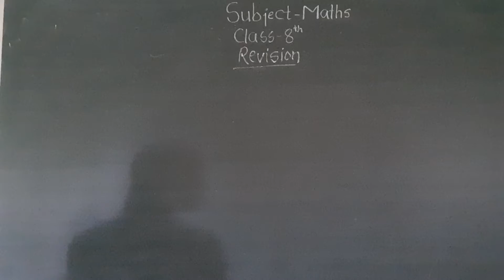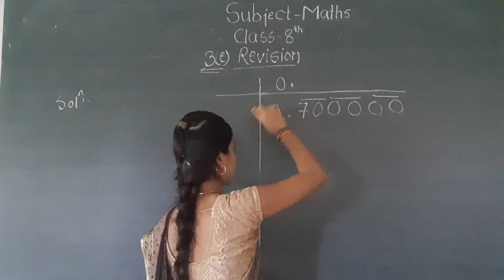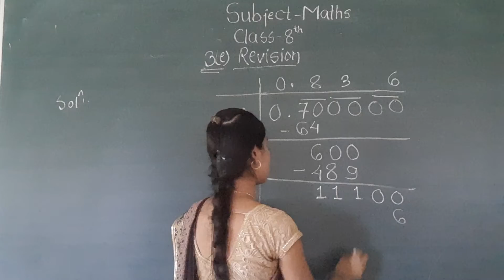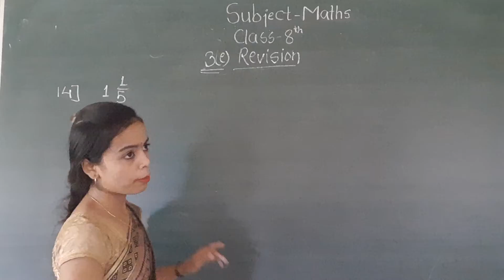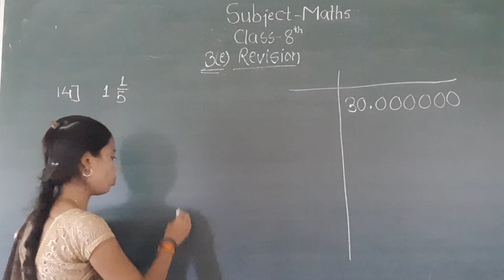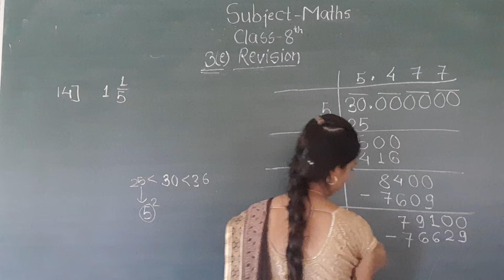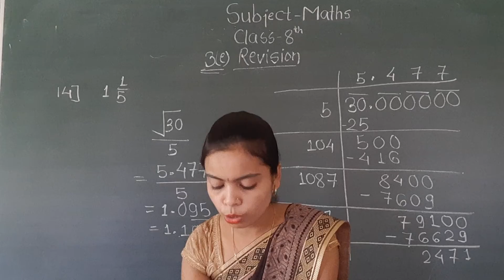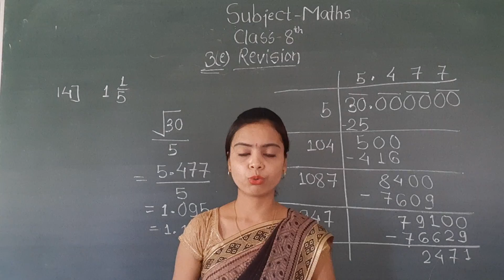CC08MT03REVP7 10 AUG 2021